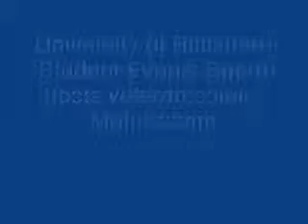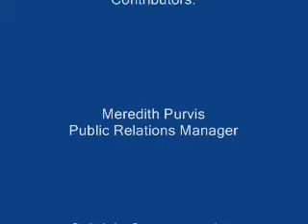SEB hosts veteran comic, Matt Kazam